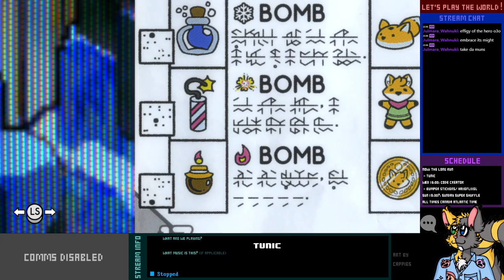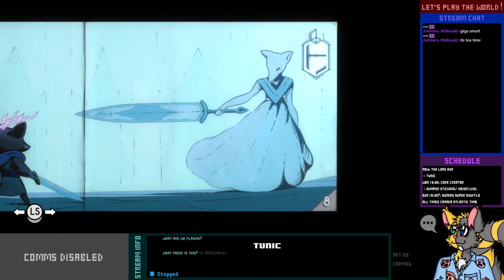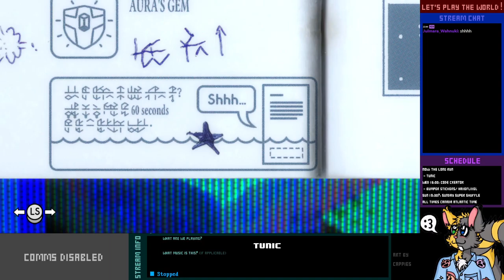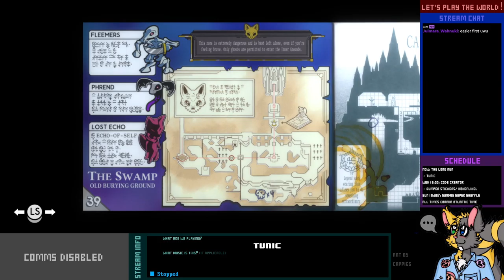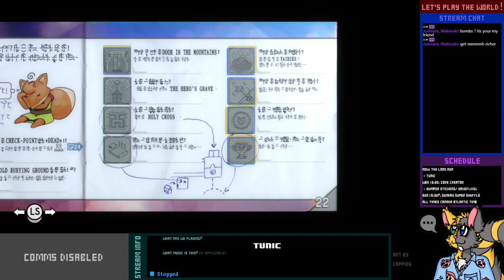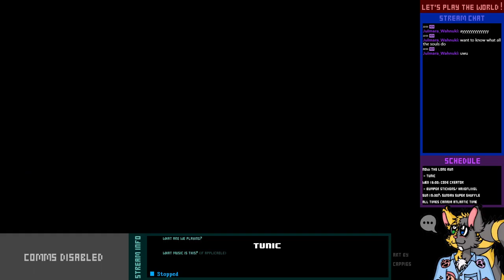Let's Play Live! - TUNIC - 5-1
Foxyfox is determined now to receive the complete blessing of the Hero, even if it means defying the darkness that has corrupted the world.